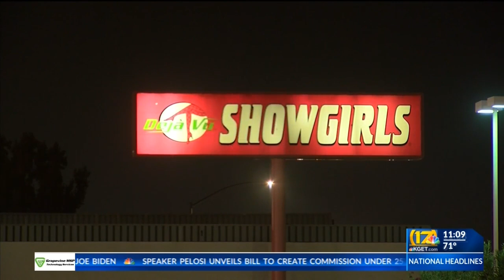Deja Vu Showgirls announces mass layoffs